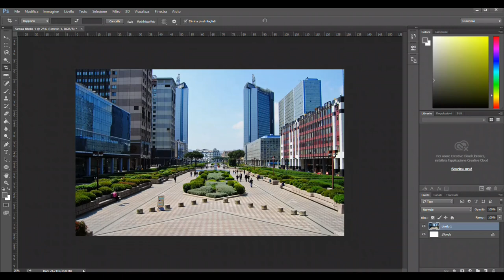Raddrizzare foto di edifici con Photoshop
Velocissimo Video Tutorial per raddrizzare quelle foto in cui il Palazzi storici del nostro Bel Paese sono completamente storti!